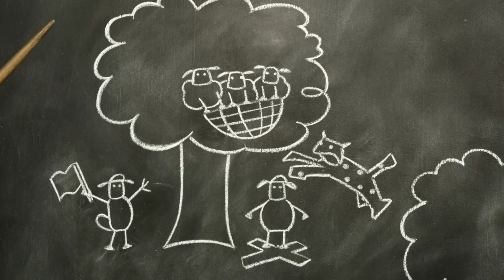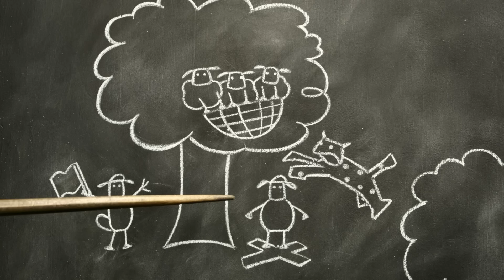Những Chú Cừu Thông Minh - Tập 3 [30 phút]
Timmy Siêu bự
Timmy vô tình ăn phải một quả cà chua sử dụng phân bón "Lớn nhanh thần kỳ".

Bị nhốt bên ngoài
Trong khi chuẩn bị đi ngủ, người Nông dân khóa cửa và không vào được trong nhà.

Giả làm Báo hoa
Một bộ phim về đời sống hoang dã khiến mèo Pidsley muốn trêu đùa đàn cừu.

Chúng ta có kính mới
Shaun vô tình làm vỡ kính của người Nông dân.

Những Chú Cừu Thông Minh
Season 2
Phần 2
Full episodes
Tập đầy đủ